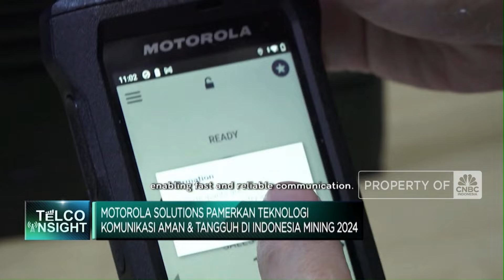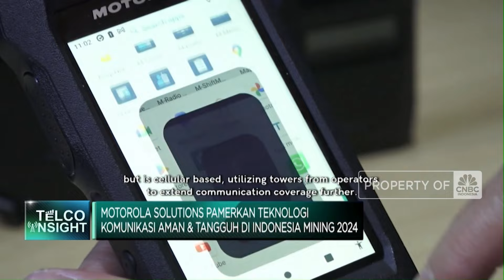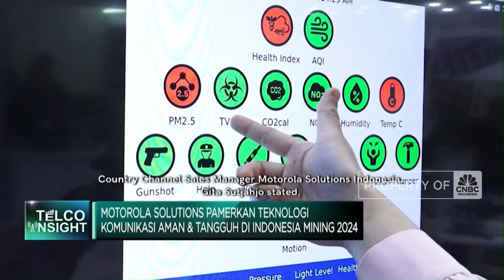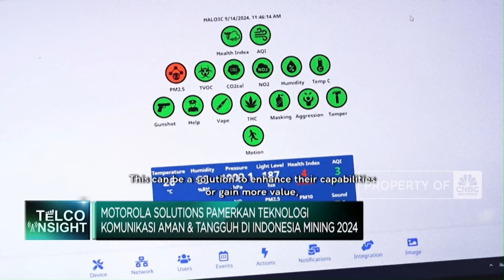Motorola Solutions Pamerkan Teknologi Komunikasi Aman & Tangguh di Indonesia Mining 2024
Perusahaan pertambangan terus berupaya meningkatkan efisiensi dan produktivitas seiring kenaikan permintaan komoditas. Salah satunya dengan menggunakan jaringan teknologi komunikasi yang andal, serta tangguh seperti yang dihadirkan oleh Motorola Solutions Indonesia. Lantas seperti apa perlengkapan terkini dari Motorola bagi kebutuhan industri?

Simak liputan Jurnalis CNBC Indonesia Serliana Salsabila serta Juru Kamera Ridwan Hakiki di program Profit CNBC Indonesia, Kamis (10/10/2024).